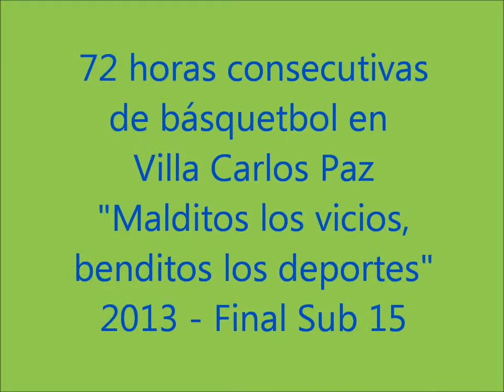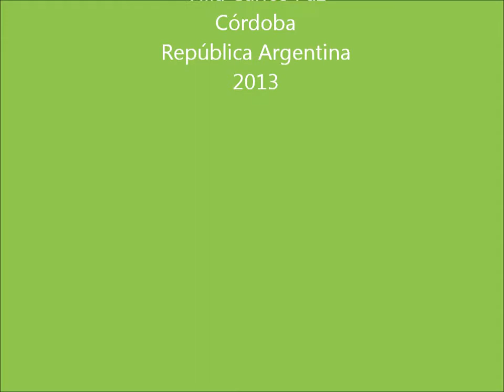Básquet Sub 15 Pesca Carlos Paz vs Parque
Pasajes del partido final de categoría Sub 15 masculina entre Pesca Carlos Paz y Barrio Parque (Cba.) en el marco del Encuentro Internacional "72 horas consecutivas de básquetbol, malditos los vicios, benditos los deportes", en Villa Carlos Paz, 29 de septiembre de 2013. Nuestros Colores Locales.